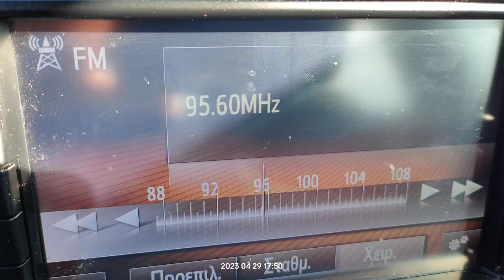FM DX reception via tropo of radio capital from gimiliano in Arta Greece 29/04/2023